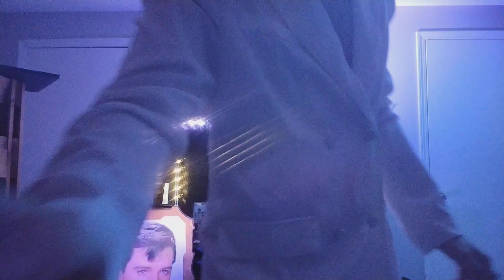cant help falling in love